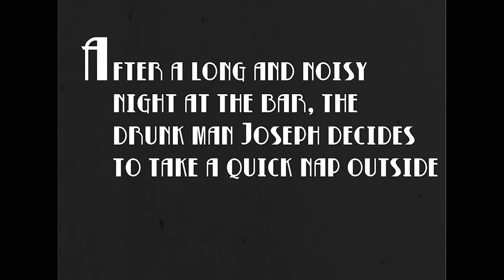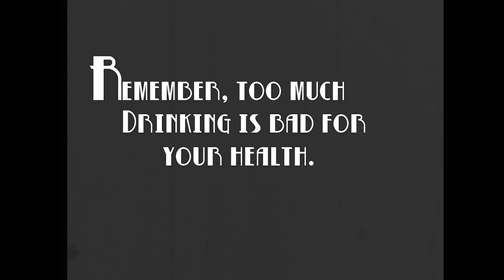The Drunken Sight (Silent Film)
Yet another school project, and today it´s a silent movie. Based around the 1920s.